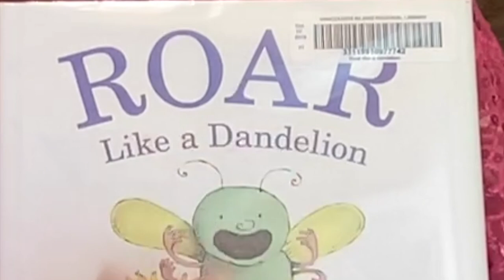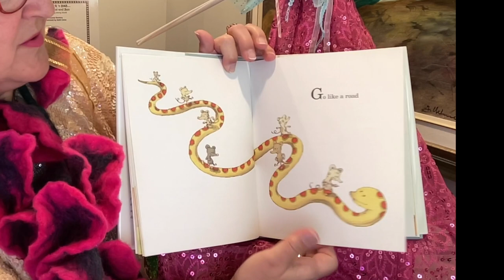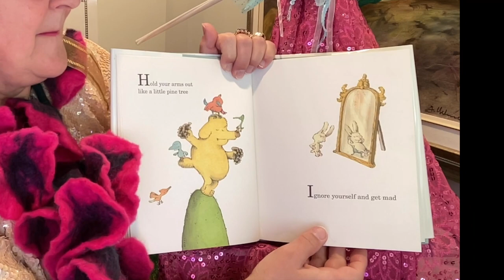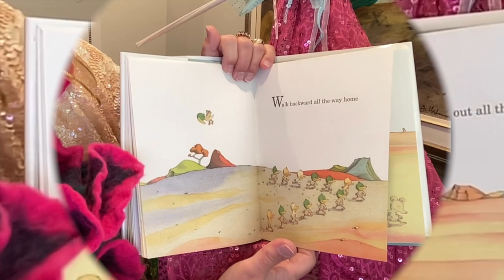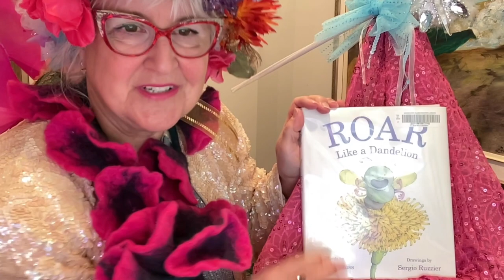Roar Like a Dandelion by Ruth Krauss and Sergio Ruzzier (Illustrations). A Reading by Dazzle.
Dazzle reads this delightfully fun ABC book that focuses on actions (verbs), as the narrative unfolds. Act it out and chime out any of the sounds as you go through the alphabet.

for other stories and blogs by Dazzle covering education, literacy, growth mindset, creativity and parenting.